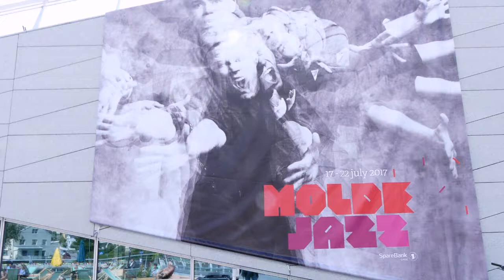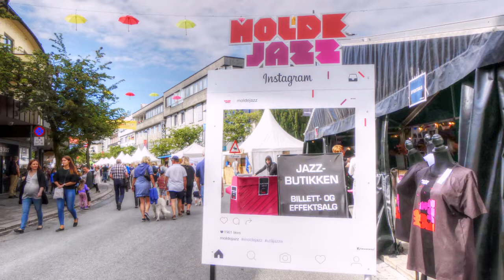Moldejazz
Molde Jazzfestival 2017